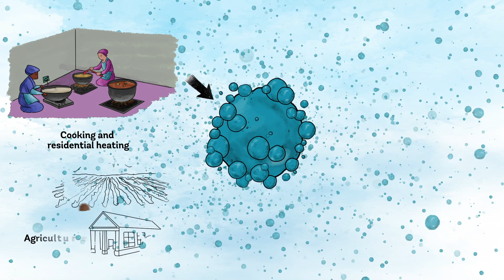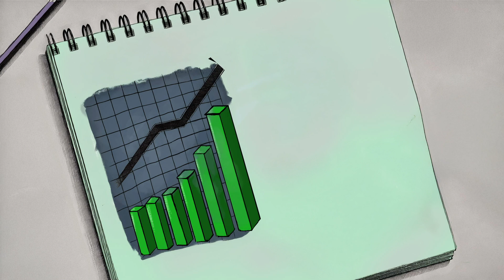Clean Air Is Within Our Reach by 2040: A Plan To Reduce Air Pollution Effectively and Affordably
Clean air is vital for health, but much of the world breathes polluted air, particularly in low- and middle-income countries. Urgent action from policymakers is needed to achieve the health and economic benefits of clean air. The World Bank report “Accelerating Access to Clean Air for a Livable Planet” offers a plan to reduce air pollution effectively and affordably.

💬 Subtitles (CC) available in Arabic, English, French, Spanish

00:00 Today, 99% of us breathe air that could harm our health
00:32 PM2.5 pollution comes from diverse sources
00:58 A plan to reduce air pollution effectively and affordably

هواء نقي للجميع في 2040: خطة فعالة للحد من تلوث الهواء بتكلفة ميسورة

الهواء النقي ضروري للصحة، لكن الكثير من العالم يتنفس هواءً ملوثاً، وخاصةً في البلدان منخفضة ومتوسطة الدخل، وبناءً عليه، من الضروري أن يتخذ واضعو السياسات إجراءات عاجلة لتوفير الهواء النقي وبالتالي تحقيق المنافع الصحية والاقتصادية المرجوة من ذلك. في هذا الشأن، يطرح تقرير للبنك الدولي بعنوان "تسريع وتيرة توفير الهواء النقي على كوكب صالح للعيش فيه" خطة للحد من تلوث الهواء على نحو فعال وبتكلفة ميسورة.

🌐 تعد البنك الدولي واحدة من أكبر مصادر التمويل والمعرفة في العالم بالنسبة للبلدان المنخفضة الدخل. تشترك مؤسساتها الخمس في الالتزام بالحد من الفقر وزيادة الرخاء المشترك وتعزيز التنمية المستدامة.

Aire limpio al alcance de nuestra mano para 2040: Un plan para reducir la contaminación atmosférica de manera eficiente y eficaz en función de los costos

El aire limpio es vital para la salud, pero en gran parte del mundo se respira aire contaminado, principalmente en los países de ingreso bajo y mediano. Los responsables de formular políticas deben adoptar medidas urgentes para lograr los beneficios sanitarios y económicos del aire limpio. En el informe del Banco Mundial “Acelerar el acceso al aire limpio en pos de un planeta habitable» se presenta un plan para reducir la contaminación atmosférica de manera eficiente y eficaz en función de los costos.

ACERCA DEL BANCO MUNDIAL 🌐 El Banco Mundial, una de las fuentes más importantes de financiamiento y conocimiento para los países en desarrollo, está integrado por cinco instituciones que se han comprometido a reducir la pobreza, aumentar la prosperidad compartida y promover el desarrollo sostenible en un planeta habitable.

Respirer un air pur en 2040, c’est possible : un plan d’action pour réduire la pollution atmosphérique efficacement et à moindre coût

Respirer un air pur est essentiel pour notre santé. Or une grande partie de la population mondiale est exposée à des niveaux nocifs de pollution atmosphérique, en particulier dans les pays à revenu faible ou intermédiaire. Les responsables publics doivent prendre des mesures urgentes pour améliorer la qualité de l’air et en engranger les bénéfices sanitaires et économiques. Dans un nouveau rapport intitulé « Accélérer l'accès à l'air pur pour une planète vivable », la Banque mondiale propose un plan d’action pour réduire la pollution atmosphérique efficacement et à moindre coût.

À PROPOS DE LA BANQUE MONDIALE 🌐 La Banque mondiale est l'une des plus importantes sources mondiales de financement et de connaissances pour les pays à faible revenu. Ses cinq institutions partagent un engagement commun à réduire la pauvreté, à accroître la prospérité partagée et à promouvoir le développement durable.